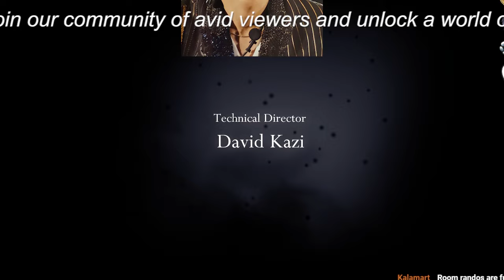【平野紫耀】TOBE広報に対する信頼性の低下とマスコミ・ファンの議論。広報戦略の再考が必要。所属アーティストへの影響も懸念される。